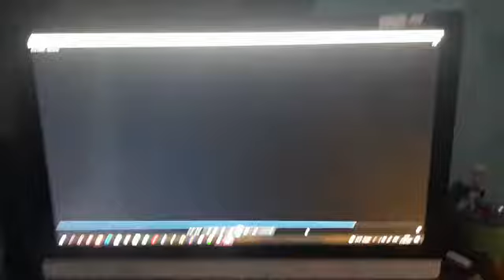Opening to Binka The Butterfly 2006 Indonesia VCD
By Kong zunkit